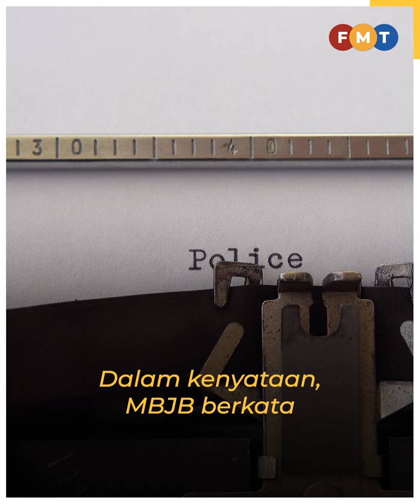Menara MBJB terima ancaman bom palsu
Majlis Bandaraya Johor Bahru (MBJB) mengesahkan ancaman bom yang diterima pengurusan bangunan berkenaan menerusi emel pagi tadi adalah palsu.